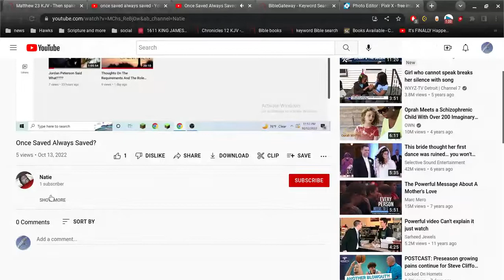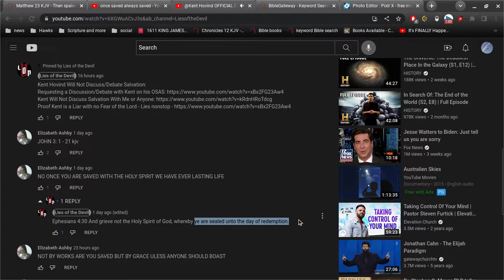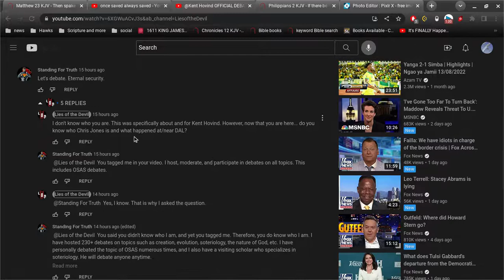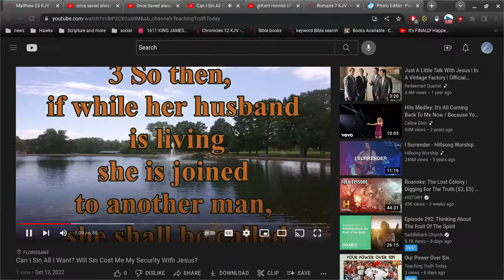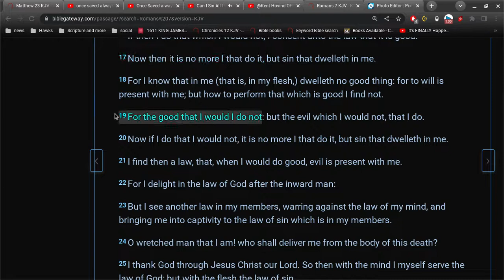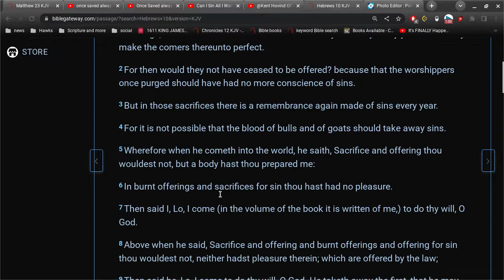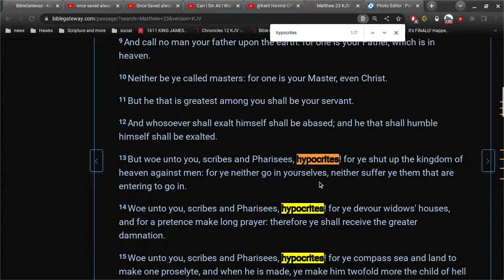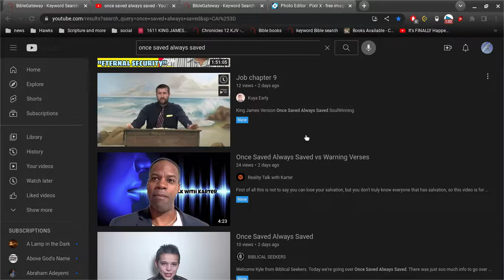Dr Dino vs Dr Devil ... and more..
Kent Hovind gots some stuff wrong... he's not right about everything.. but on this topic... he's spot on.
Once Saved Always Saved is the good news of Jesus Christ
without it, it is impossible to have peace.
the King James Bible is the pure word of God in the English language